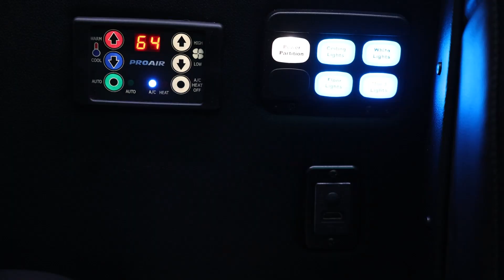12 Passenger Black Transit Sprinter Limo Rental Atlanta, Georgia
12 Passenger Black Transit Sprinter Limo

Amenities:
Inside professional lighting
Rear TV
LED's
Fiber Optic Ceiling
Karaoke
WIFI
Bluetooth
Ipad inside
Water, coke or sprite included

Servicing all cities surrounding metro Atlanta and near me